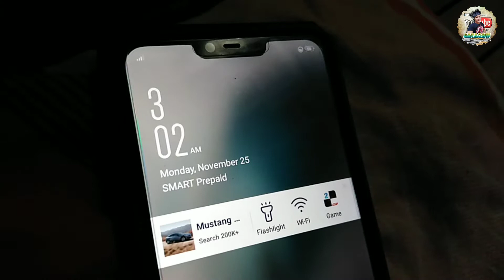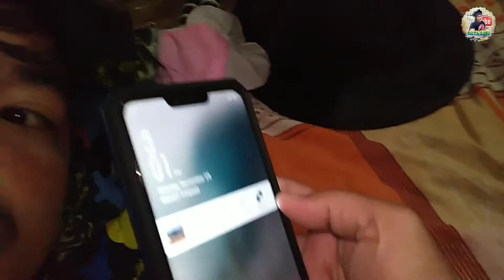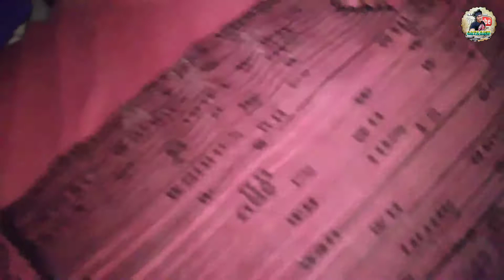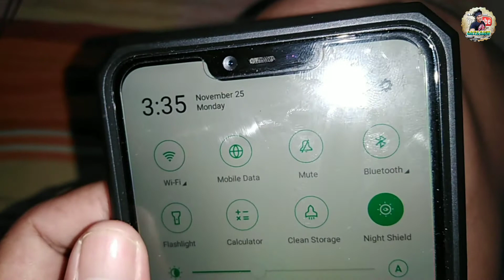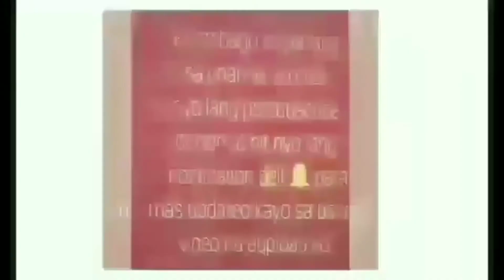3AM CHALLENGE | Napatakbo ako sa likoran ng bahay namin kasi may nakita ako | LATAGAW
Hello mga Amigos that was so weird challenge hehe nakakapangilabot lumabas sa bahay na ikaw lang yung gising... Nakakatakot... isa pa nyan may nakita ako sa labas white lady ata yun huhu... Sana maenjoy po kayu

Please visit us here...